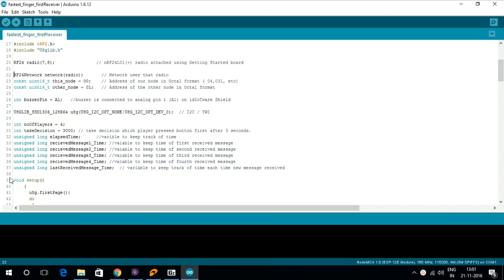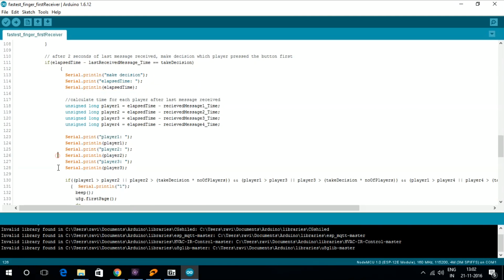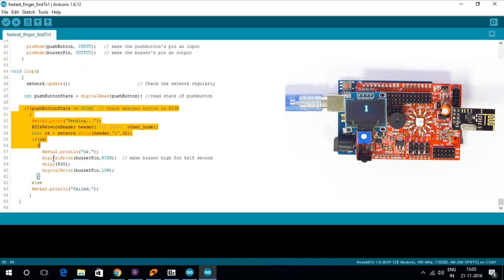Fastest Finger First with the Idiotware Shield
In this project, I am going to demonstrate how you can make a wireless answer button which notifies the presenter who pressed the button first, and gets to answer the question.